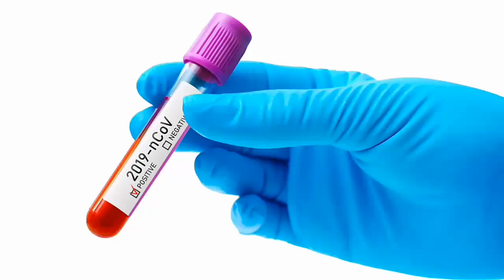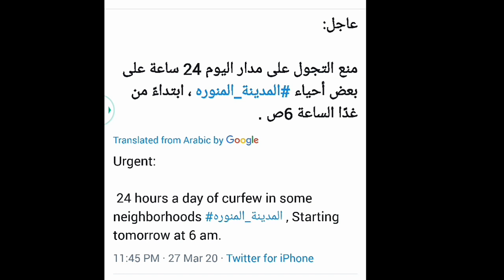curfew was imposed in saudi arabia, madinah shareef for 24 hour,latest saudi news today 28-3-2020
curfew was imposed in saudi arabia, madinah shareef for 24 hour,latest saudi news today 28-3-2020,madina shareef me 24 ghanty tak curfew nafaz kar dia gea hai please meri kharji bhai bahar mat nikly warna 10000 riyal jarmana hu ga